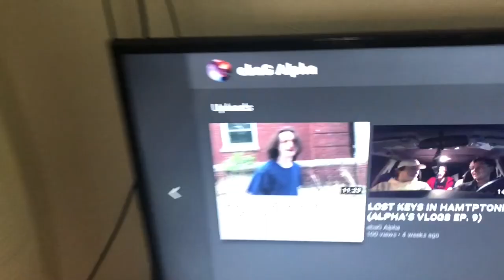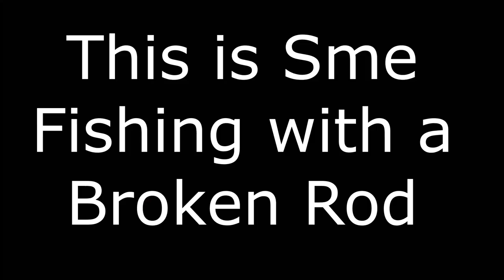THE SME VLOG!!! (ALPHA'S VLOGS EP. 12)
Well this is Sme a loving but odd creature he is erratic at times but you love him a gentle soul drifting amongst the breeze going about the days. You know Sme you love Sme.

Peep Everyone in this Video:

SME IG: @j_schliepes
Perks IG: @perkslattt
Cam Roy IG: @camroy_
Jason IG: @getsphilled